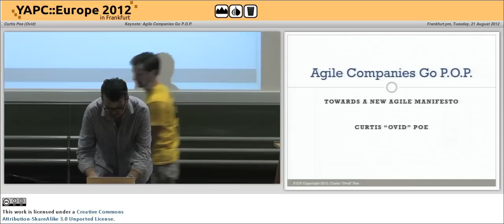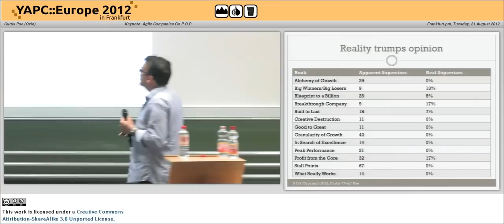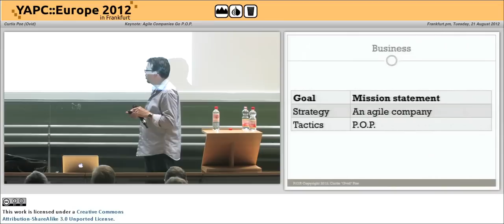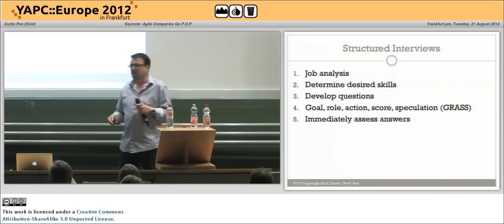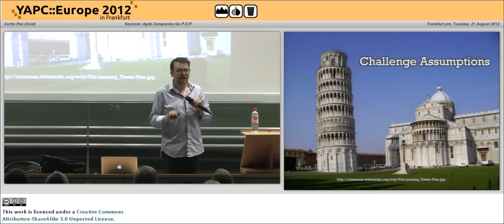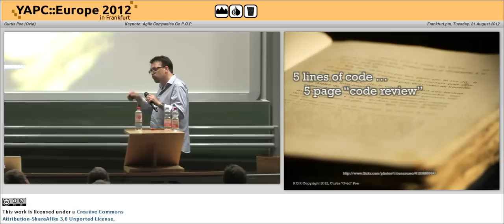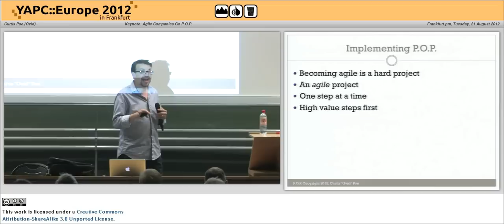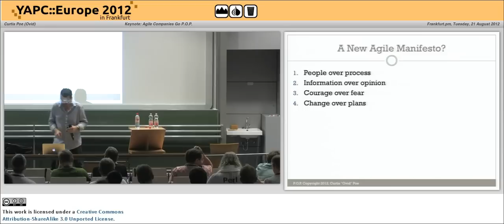Keynote Agile Companies Go POP 4221